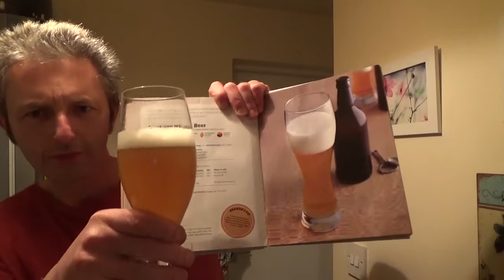TBF #1(two beers Friday)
First of a mini series sees Zee German go head to head with Frank's wheat beer.
Thanks fellas again for sending the beers. Check em out if you haven't already.